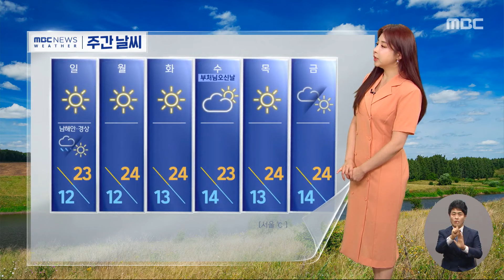[날씨] 전국 차츰 비‥비바람 주의 (2024.05.11/12MBC뉴스)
주말인 오늘 전국에서 비가 오겠습니다.

조금 전 잠실 대교의 모습입니다.

금방이라도 비가 올 듯 먹구름이 가득한데요.

비는 점차 수도권을 시작으로 오후에는 그밖에 전국으로 확대될 전망입니다.

예상 강우량은 수도권과 강원도를 중심으로 5에서 30mm가량입니다.

반면, 지리산과 남해안에는 80mm 이상, 제주 산지에는 120mm 이상의 많은 비가 오겠습니다.

특히 오늘 저녁부터 모레 새벽 사이에 곳에 따라 시간당 최대 20mm의 강한 비가 오겠습니다.

바람도 강합니다.

현재 서해안과 동해안을 중심으로 일제 강풍주의보가 내려져 있고요.

해안가를 중심으로 순간 시속 80km 안팎의 돌풍이 관측되고 있습니다.

오늘 서울의 낮 최고 기온은 22도, 대구 24도로 어제보다 낮겠습니다.

비는 오늘 늦은 밤 수도권을 시작으로 내일 새벽에는 대부분 그치겠습니다.